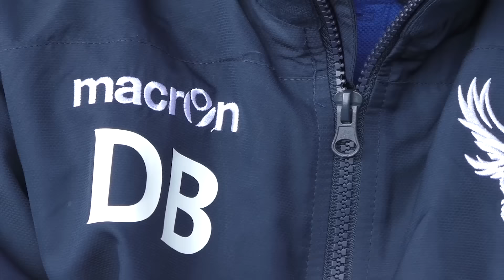Young Dulwich Hamlet duo join Millwall and Crystal Palace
Before Dulwich Hamlet's 2-0 win over AFC Sudbury in October, Dulwich Hamlet TV met Ashley and Donnovan, two young former ASPIRE Academy pupils who have signed for Millwall and Crystal Palace respectively over the past few months. They told us what they had learned during their time at the club and how thrilled they were to join their new sides. We also spoke to both of the boys' fathers, who discussed the influence the academy has had on the careers of their children, how helpful it was during the transfer and settling in at their new sides, and how a new stadium would help ASPIRE players in the future.